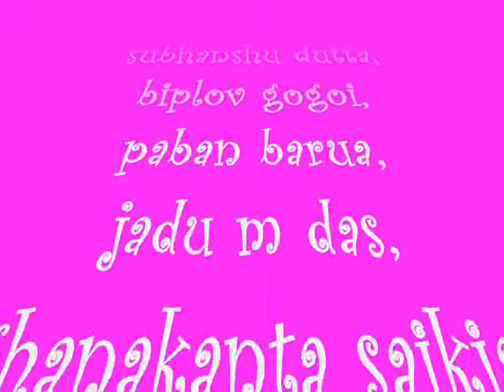D.R. COLLEGE GOLAGHAT THEME SONG - RAJEEV BASUMATARY video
d.r. college staff singing college theme song in ACTA zonal conference in sarupathar college golaghat